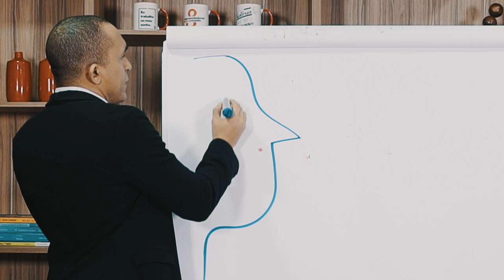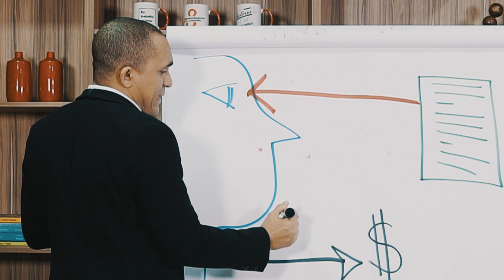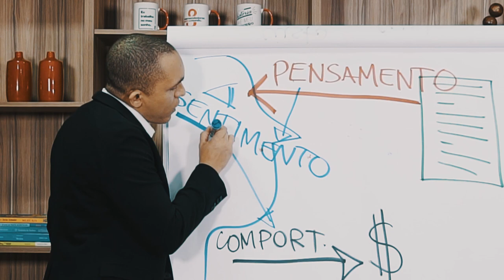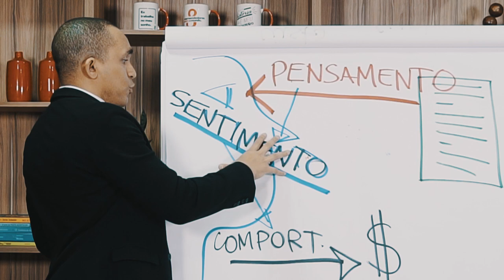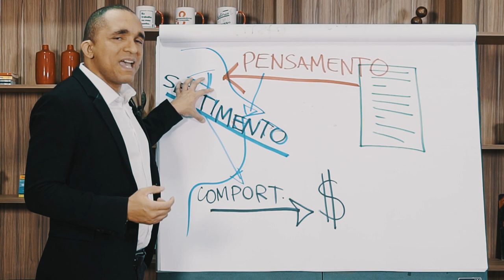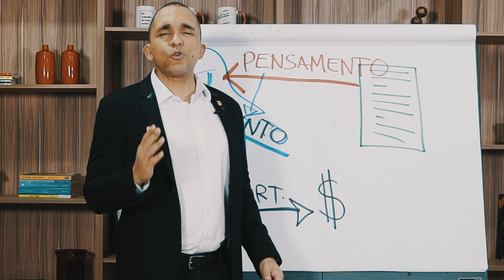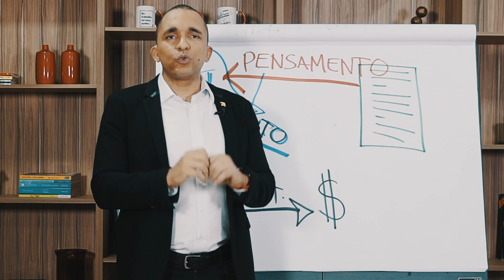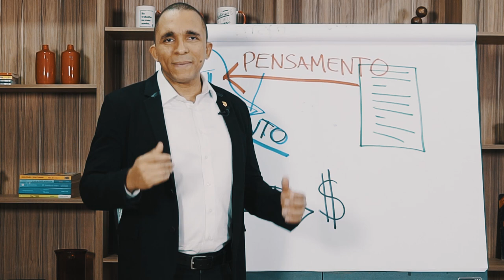As pessoas compram estados emocionais